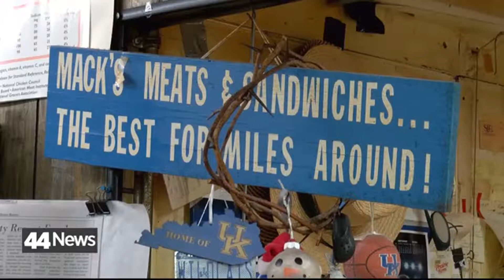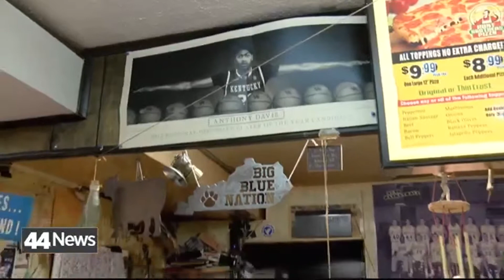Townsends Remembers Frank Ramsey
A local grocery store in Dixon, Ky. has been around for more than half a century, but its biggest customer isn't one you might think.

UK basketball lengend and NBA Hall of Famer Frank Ramsey passed away in 2018, but his legacy will live forever at Townsends Food Center.